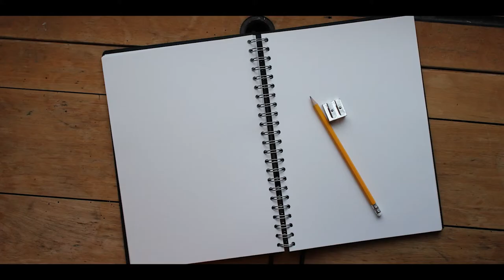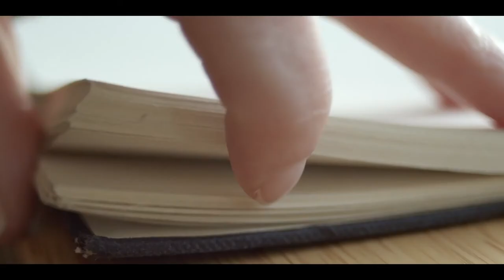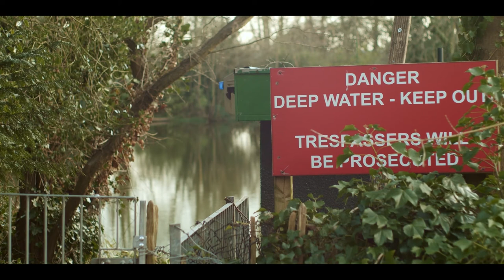Homemade Myths: Part Two "Quiet Fragile Chaos"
Homemade Myths is a series presented by Casey Jay Andrews and The Arts Centre Hounslow. Greek Mythology reimagined in a modern world.

Part Two
"Quiet Fragile Chaos"
A retelling of the tale of Echo and Narcissus. The tragedy of a young woman who fell out of love with her own voice, and a young man who fell in love with his own reflection. This story looks at the all too often delicate and fraught relationship we have with ourselves.

Written & performed by Casey Jay Andrews
Composed & shot by George Jennings

Supported by Arts Council England, London Borough of Hounslow and The Department for Digital Culture Media & Sport.

This video is available with subtitles.

Content warning: strong language, description of drowning and death.